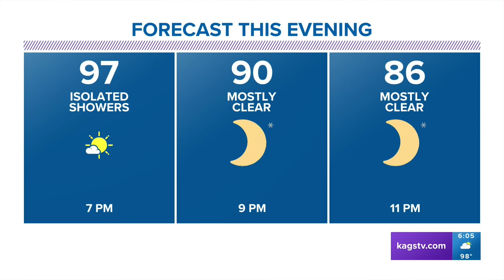Bob's Forecast: Sunny skies all weekend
You will be able to enjoy the sunnies skies all this weekend.